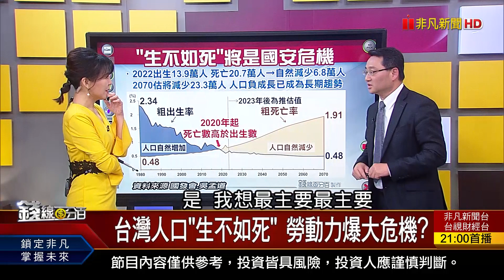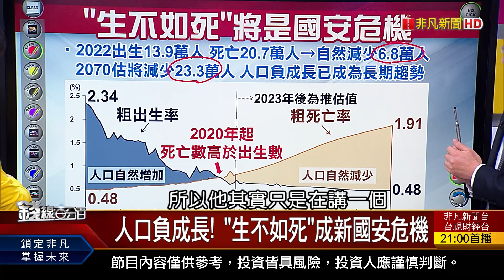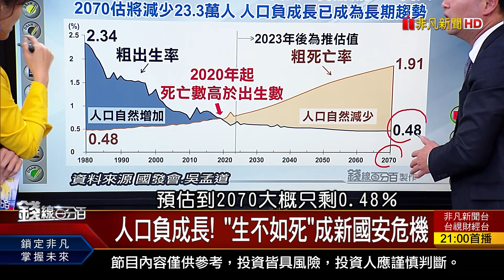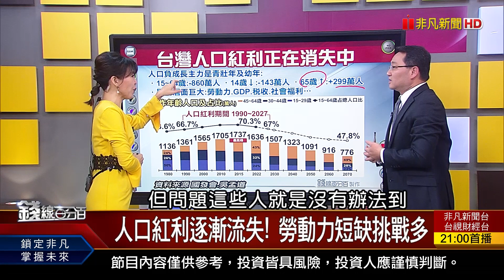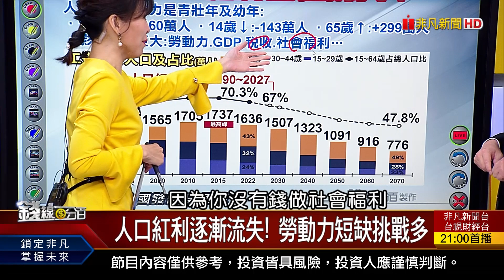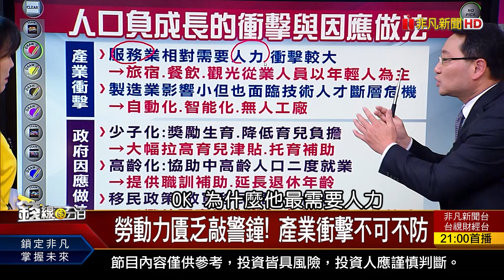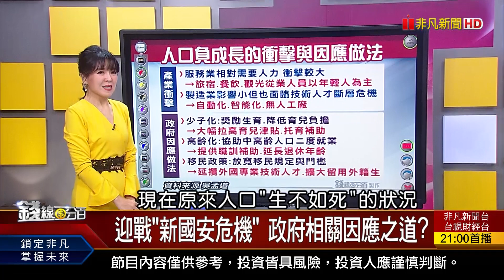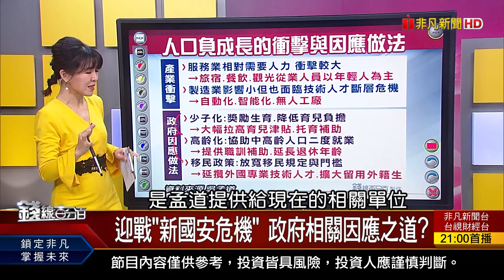《台灣人口"生不如死" 勞動力爆大危機?》【錢線百分百】20230221-7│非凡財經新聞│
◎台灣人口"生不如死" 勞動力爆大危機?

●0221完整版(上)《主力手法大解密! 人氣股火熱三部曲! 星宇飆翻倍的啟示 天時地利人和還有誰?》
●0221完整版(中)《好股越震越美麗?! 3原則精選優質股! 電子紙迎彩色爆發期 元太先攻 誰下一棒?》
●0221完整版(下)《"RSI指標"神秘參數 一招尋找"翻多"股! 台灣人口"生不如死" 勞動力爆大危機?》